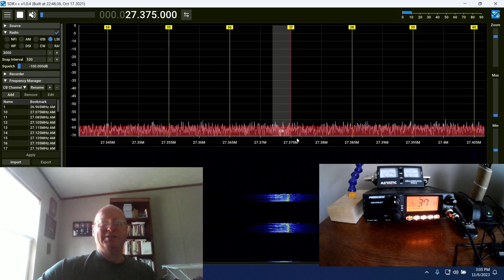Four Two Four Oregon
This channel is where I play with painting, cb and other things.